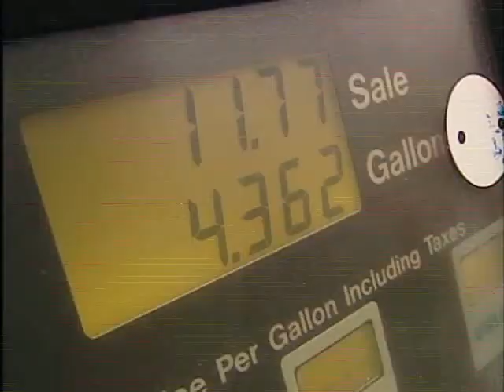TIRED OF PAIN AT THE PUMP?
News Story: Amidst surging Bay Area gas prices, TV50's Nazy Javid heads to a Santa Rosa factory to give us a peek at an aternative option - the Zapcar.